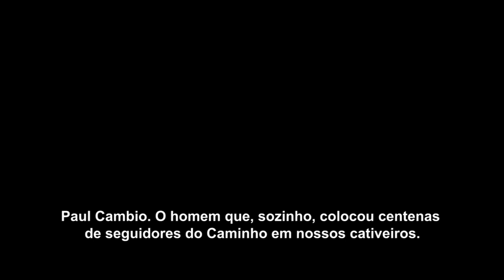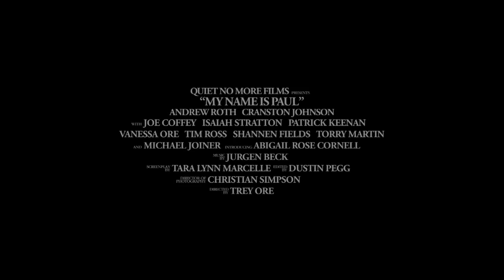Meu Nome é Paulo | Trailer Oficial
Estreia: 12 de março de 2015
Direção: Trey Ore
Elenco: Andrew Roth, Elijah Chester, Michael Joiner
Gênero: Drama
Nacionalidade: EUA
Distribuidora: Dunamys Films
Sinopse: Em um futuro apocalíptico, Paulo (Andrew Roth) é um homem cheio de ódio que busca unicamente eliminar os seguidores do "Caminho", um movimento liderado por Pedro (Elijah Chester). Mas após sofrer um terrível acidente, um milagre o fará repensar tudo que ele sabe sobre si mesmo, levando-o a uma jornada onde ele pode aprender a viver e a amar.